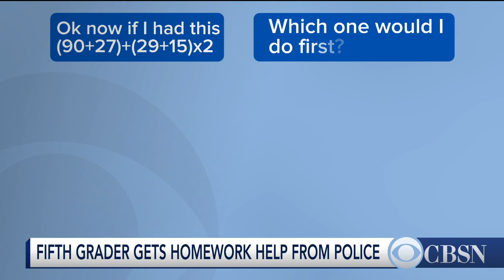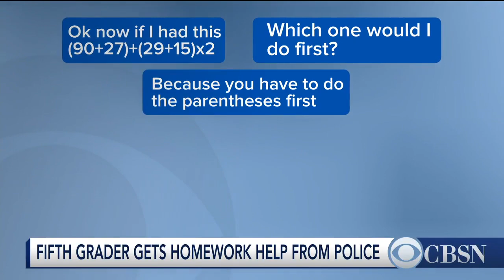Girl Asks Police To Help With Math Homework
An Ohio fifth-grader struggling with math homework turned to local police for some guidance.